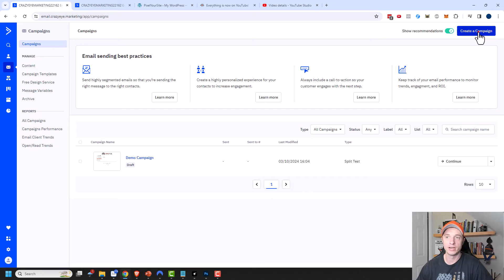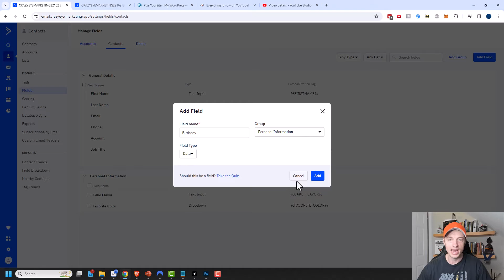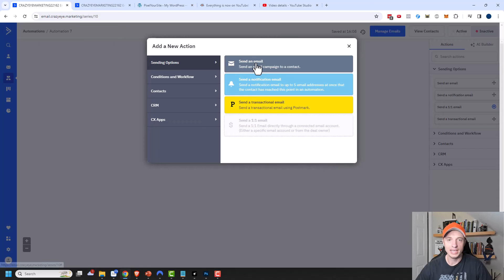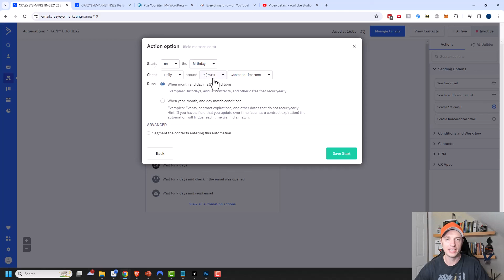Create Date Triggered Automations like Birthdays in ActiveCampaign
Tutorial teaches you how to create automations triggered by dates letting you send emails automatically to your subscribers for things like their birthdays!